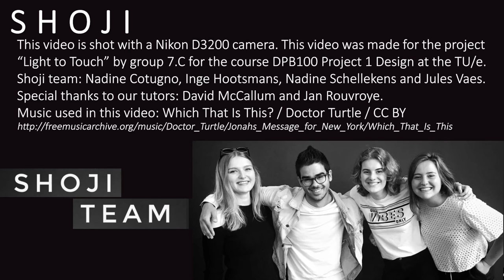Shoji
This video was made for the project “Light to Touch” by group 7.C for the course DPB100 Project 1 Design, at the TU/e. The video is shot with a Nikon D3200 camera. The music used in this video: Which That Is This?

Shoji is a flexible solution for the modern day worker seeking visual privacy in the open office. It is a foldable screen that can be put up to limit visibility from the area. The screen in made from translucent material which gives enough privacy but feels open and accessible. The screen has a built-in personal lighting system to aid the personal activities and provide a comfortable, personal experience. Shoji can be easily stored on site and will charge in its stored state.

Shoji team: Nadine Cotugno, Inge Hootsmans, Nadine Schellekens and Jules Vaes.

Special thanks to our tutors: David McCallum and Jan Rouvroye.